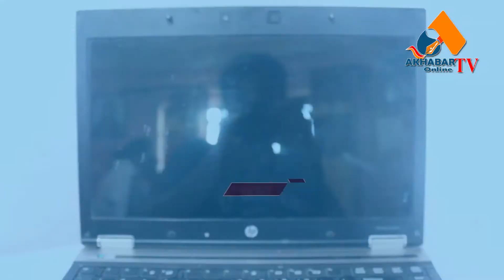रुदा रुदा यतिसम्म असर भयो, अचेल त रुदैन मन पत्थर भयो (मिठो गजल)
अखवार अनलाई टिभी (युटयुव च्यानल ) कम्पनी रजिष्टारको कार्यालयमा आधिकारिक रुपमा दर्ता भएको अखबार मिडिया प्रा लिद्धारा सञ्चालित तथा नेपाल प्रेस काउन्सिलमा सुचीकृत तथा सुचना विभागमा दर्ता भएको वेभसाइड को आधिकारिक युटयुव च्यानल हो । हामी समाजमा हुने गरेका समसामयिक विषयबस्तुलाई समाचारबनाई सुशित गर्दै आएका छौ ।
यो भिडियो तपाईलाई मन परेको छ भने लाईक, सेयर र कमेन्ट गर्नुहोस् । Note- यदि तपाईसंग पनि केहि अनौठो कला र प्रतिभा छ वा तपाईको नजिक कोहि त्यस्तो प्रतिभावान व्यक्ति हुनुहुन्छ भने हामीलाई सम्पर्क गर्नुहोस् मोबाईल नम्बर- :-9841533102 वा फेसबुक अकाउण्ट मा क्लिक गरी म्यासेज छोड्नुहोला ।

akhabaronlinel.com is authorized to upload this video. Using of this video on other channels without prior permission will be strictly prohibited. (Embedding to the websites is allowed)